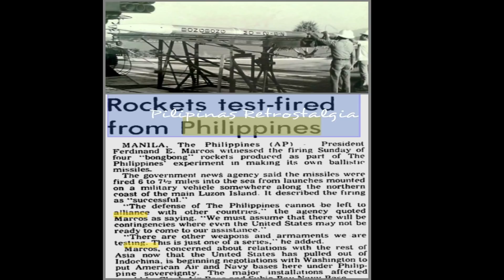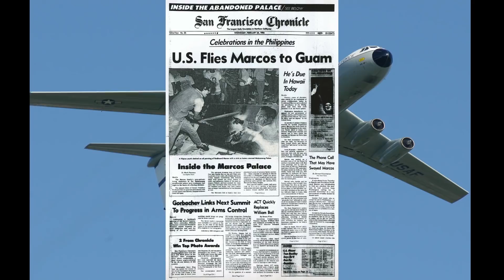Sta. Barbara Project | Highly Classified Rocket/Missile Project of the Philippines | What happened?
The Sta. Barbara Project, a top secret rocket and missile program of late President Ferdinand Marcos. This project is one of the results of the Philippine Self Reliance Defense Program back in the 1970s, which aimed to provide the basic needs of the Armed Forces of the Philippines using local technology and without the assistance of foreign countries such as the long term ally the United States.